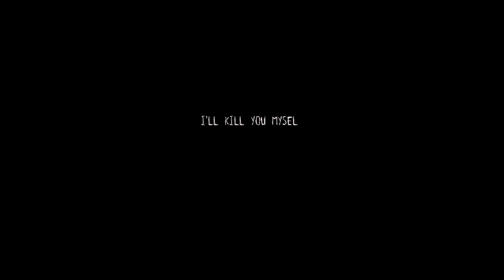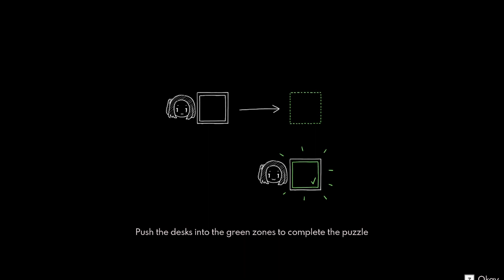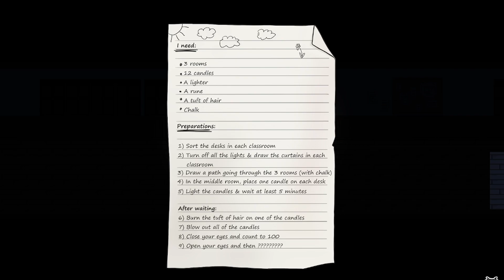I stayed late at school to do a creepy ritual - Project kat Part 1